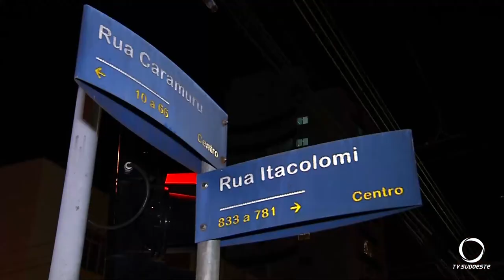Acidente no entroncamento entre as ruas Itacolomi e Caramuru deixou pessoa ferida